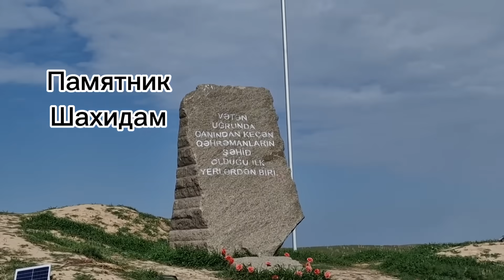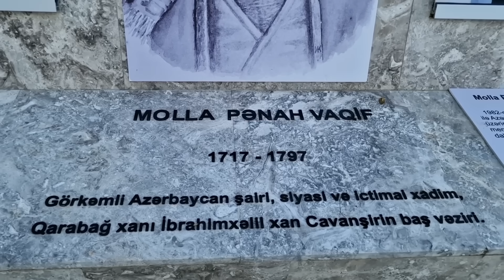Поездка в город Шуша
Первая поездка в город Шуша.

Банковская карта для поддержки канала(на бензин и прочие расходы)
 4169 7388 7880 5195 (Kapital Bank)